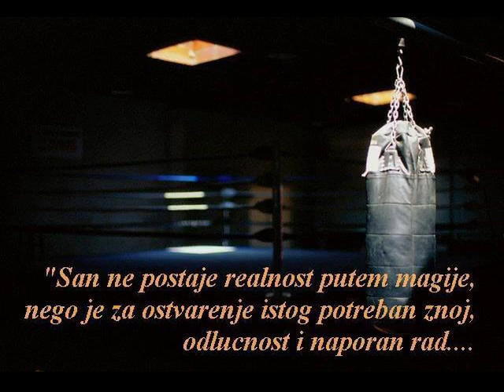Uroš"Kobac"Čingelić - Borbom Protiv Nasilja XVI - Ulazak i I RUNDA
Uroš"Kobac"Čingelić  vs Stagno Antonio (Romania)
Pioniri 40kg , Novi Sad 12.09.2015.god
Disciplina K1 KIK-BOKS